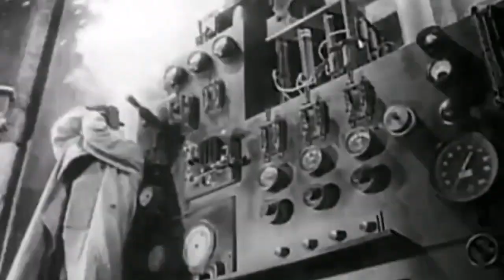Rocchetto di Ruhmkorff.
Il rocchetto di Ruhmkorff è uno di quei dispositivi che hanno segnato l'adolescenza di noi "nerd" che invece di pensare alle solite cose come giocare a pallone oppure moto e F1, pensavamo alla tecnologia. Complice anche il laboratorio di fisica del mio biennio all'ITIS dove l'ho visto funzionare, è rimasto sempre nei sogni di poter realizzare un giorno il trasmettitore di Marconi, che appunto lo utilizzava. A dire il vero il Rocchetto (in inglese lo chiamano semplicemente "induction coli") è stato, insieme alla macchina di Wimshurst (altro nome impronunciabile) una presenza fissa nei laboratori di ricerca di fine '800, e sono stati indispensabili anche nella fisica nucleare, nei Raggi X ed anche nell'elettromedicale. Ho avuto la fortuna di salvare dalla demolizione un rocchetto, una botta di fortuna niente male. In realtà devo ancora vedere se questo rocchetto di Ruhmkorff funziona correttamente. Per il momento ne parliamo un pochino qui in questo video.

(cap. 8°) -

 • SPL0189 - La mia replica funzionante ...

(cap. 7°) -

 • SPL0190 - Ricevitore a coherer - camb...

(cap. 6°) -

 • SPL0183 - Ricomincio il 2021 da 0 gio...

(cap. 5°) -

 • SPL0184 - Come fare un relais da un v...

(cap. 4°bis) -

 • SPL0178 - Tasto morse faidate con una...

(cap. 4°) -

 • SPL0174 - Relais galvanometrico per r...

(cap. 3°) -

 • SPL0173 - Relais Pony per ricevitore ...

(cap. 2°) -

 • SPL0172 - Coesore & decoesore - 2° pu...

(cap. 1bis°)

 / _aslxgy5ie

(cap. 1°)

 • SPL0168 - la teoria del ricevitore a ...

 • SPL0165 - Come e dove recuperare il f...

 • SPL0162 - Un nuovo coesore (coherer) ...

 • SPL0157 - Il mio trasmettitore a scin...

 / t3rwpi0ax7

 • SPL0116 - un ronzatore/campanello (bu...

 • SPL0070 - elettromagnete - come farne...